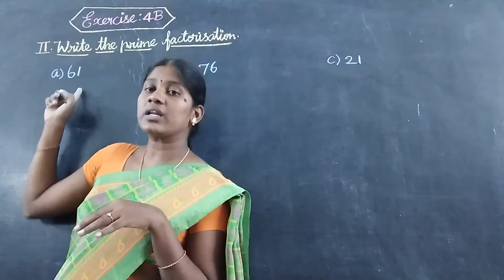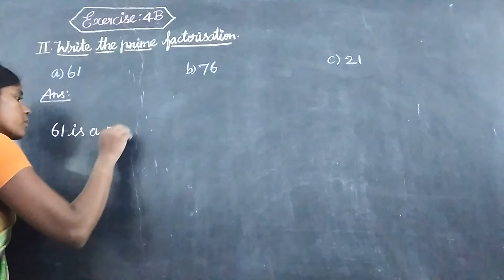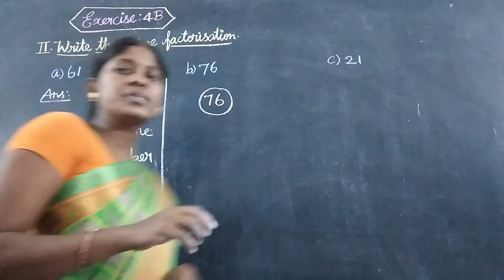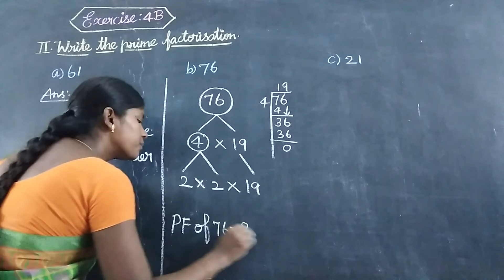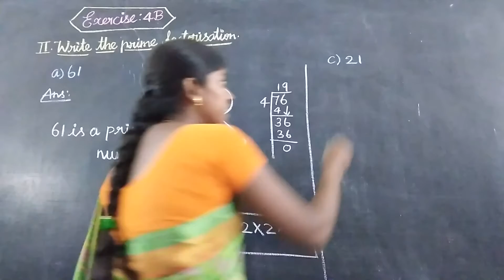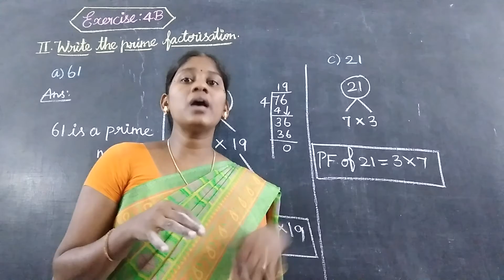EX 4B ROMAN II (a to c) Oxford Class 5 Mathematics